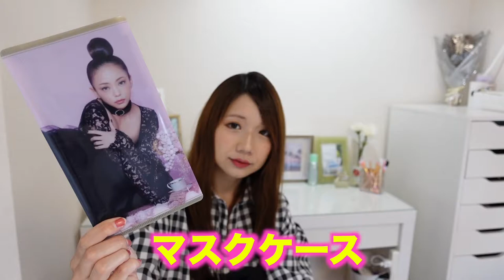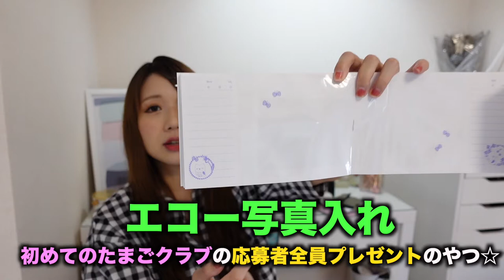【かばんの中身】プレママが妊婦検診に持ってくBAG♡【収納たっぷり】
女子会なんて皆こんな会話だよね？え、違う？笑

このチャンネルはあめ玉のように色分けで色んなジャンルの動画をお送りしてます！

黄→ファッション/白→マタニティ、子育て/緑→インテリア、収納/ピンク→わんこ動画/水色→ダイエット企画/赤→DJ/などなど！これからも沢山UPしていくよ☆